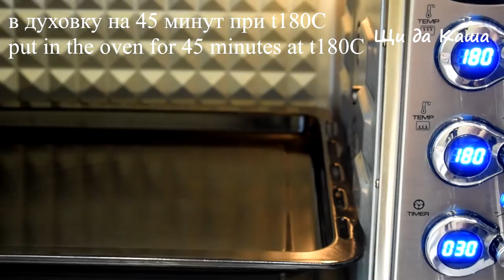Готовлю УЖЕ НЕДЕЛЮ и СОВСЕМ НЕ НАДОЕЛО. Вместо скучных СЫРНИКОВ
Отличная замена сырникам и творожникам. Получается вкусно, готовится просто, даже тем, кто не любит творог понравится.
Рецепт:
Творог -200гр.
Соль -1/3ч.л.
Мука -120гр.
Разрыхлитель -10 гр
Слива - 1шт.
Сахарная пудра
Recipe:
Cottage cheese -200 gr.
Salt -1/3h.l.
Plum - 1 PC.

👉 включайте колокольчик 🔔 чтобы получать оповещения о выходе новых видео!